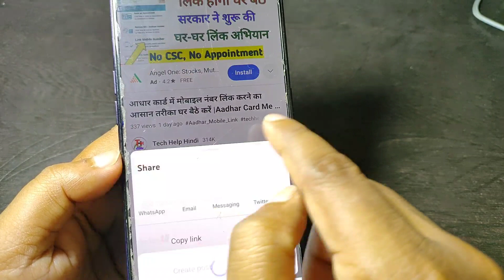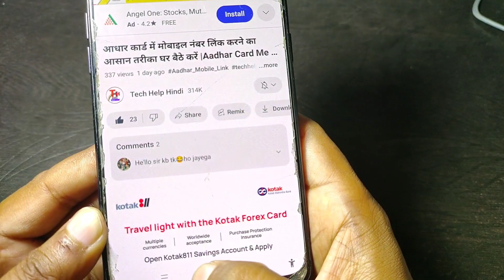अनजान लड़कियों से वीडियो कॉल पे बात कैसे करें free unlimited || Random Video Call Free App 2023